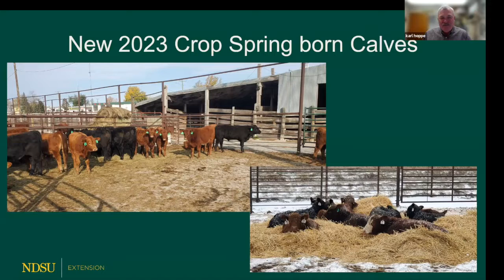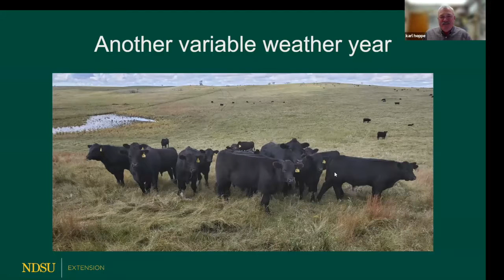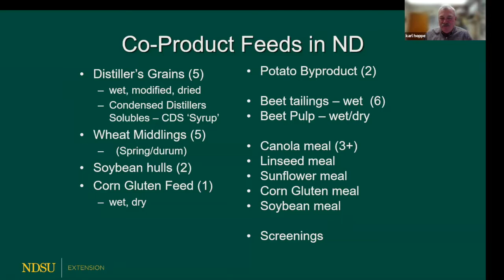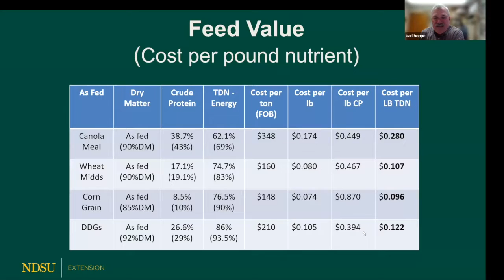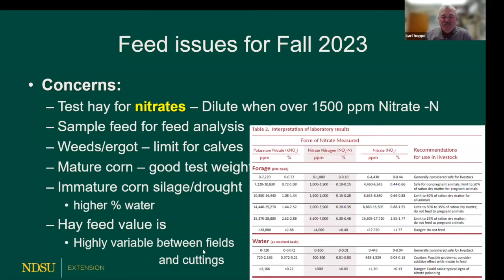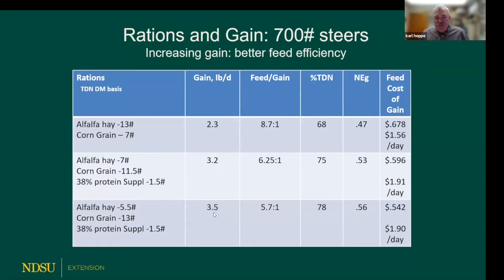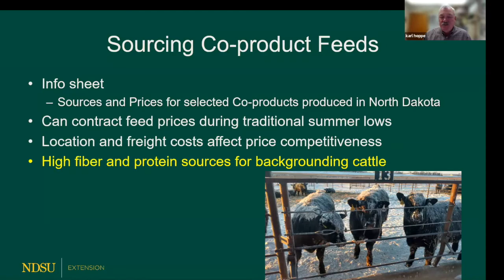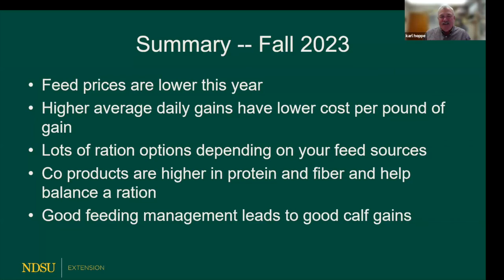Backgrounding Cattle 2023: Rations, Feed Cost and Cost of Gain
Karl Hoppe, NDSU Extension Livestock Specialist at the Carrington Research Extension Center, talks about rations, feed cost, and cost of gain for backgrounding cattle.